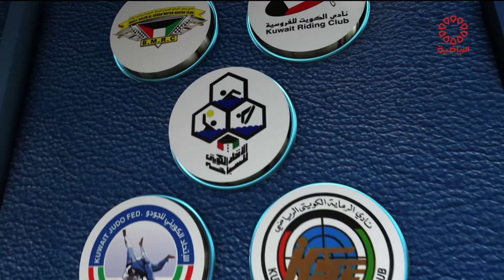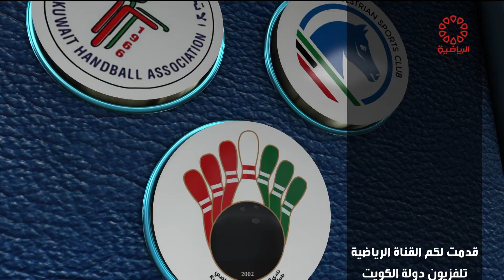برنامج لقاء خاص - عبد العزيز المعيوف الأثنين 12/7/2021